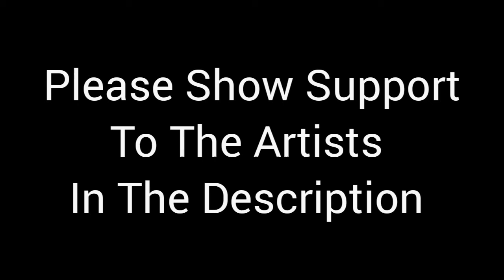Lo Fi Music - Various Artists (Mini Jazzy Playlist)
New IG page created with clips from the channel. Follow @sonic_ambience for more...

Midwest Diner
Frook

Frook

Cats Walking
Yomoti

Midnight Vibe
Yomoti

Teahouse Event
SINY